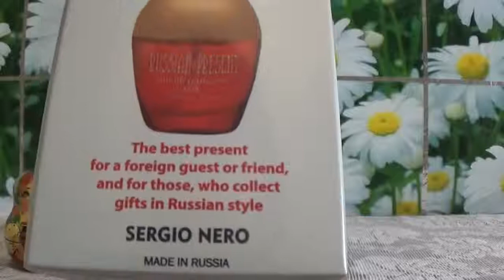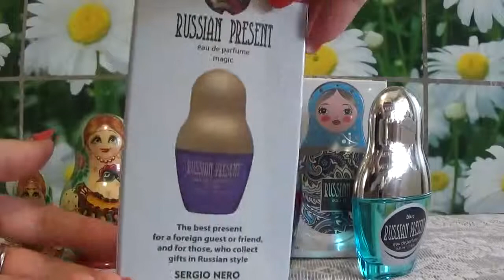ОБЗОР ПАРФЮМЕРНЫХ АРОМАТОВ RUSSIAN PRESENT